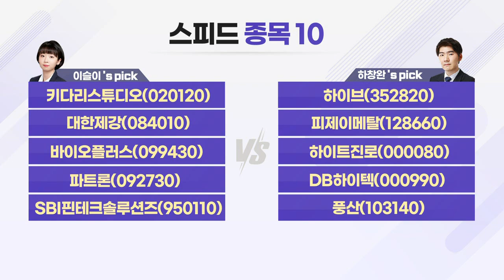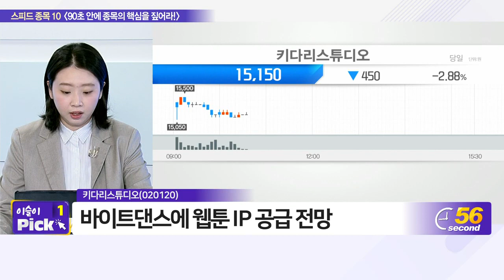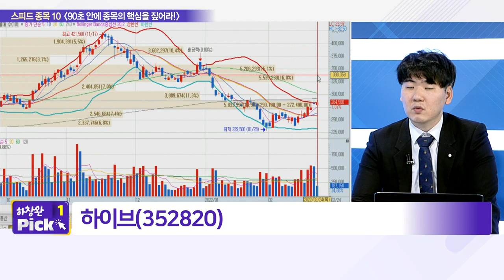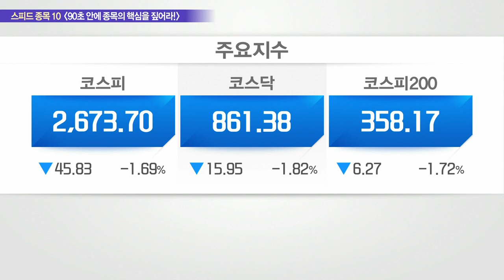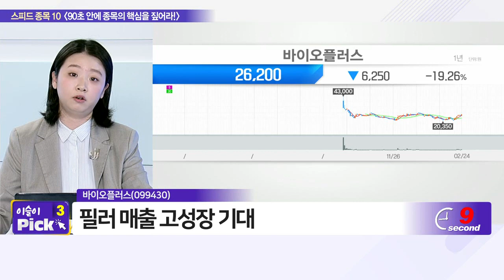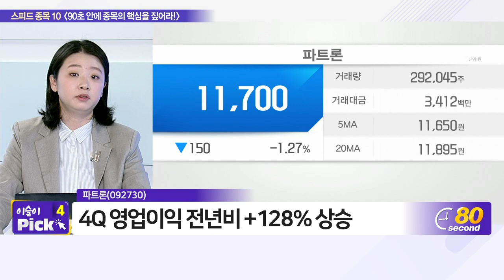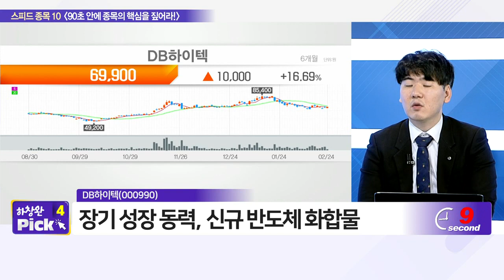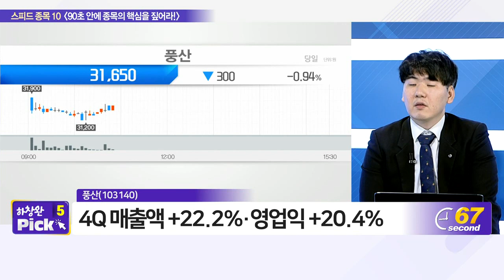키다리스튜디오, 하이브, 대한제강, 피제이메탈, 바이오플러스, 하이트진로, 파트론, DB하이텍, SBI핀테크솔루션즈, 풍산_스피드 종목 10 (20220224)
- 대한제강(084010)
- 바이오플러스(099430)
- 파트론(092730)
- SBI핀테크솔루션즈(950110)

- 하이브(352820)
- 풍산(103140)